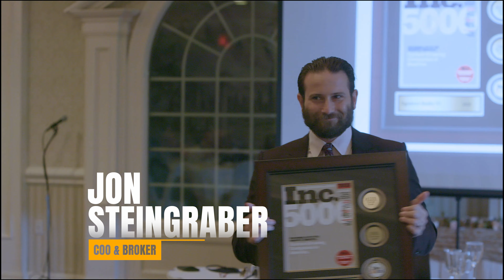WHY SELLERS SHOULD INVEST IN HOME STAGING | The Signature Sip | Ep 20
🎥 WHY SELLERS SHOULD INVEST IN HOME STAGING | The Signature Sip | Episode 20

 🎙️ 𝑻𝒉𝒆 𝑺𝒊𝒈𝒏𝒂𝒕𝒖𝒓𝒆 𝑺𝒊𝒑 podcast hosted by @jon_steingraber & @themichellepais

In this episode, Jonathan Steingraber and Michelle Pais, owners of Signature Realty NJ and successful entrepreneurs in the real estate industry interview Rosa Goncalves, Owner of So Chic Home, as seen on "24 Hour Flip" on A&E TV. With over 20 years of experience in the Interior Design Industry, as well as, a passion for decorating there was no question that home staging would be the perfect career change for Rosa. In this industry, every real estate agent or investor should have a go-to home staging company to better service their clients. Rosa loves working with people and helping her clients maximize their property's selling potential. Her goal is to make her unique sense of design make prospective buyers walk away from a property she staged and say " I could live there!"

 🏡 This podcast is a valuable resource for both real estate agents and investors who want to stay informed about the latest developments in the industry.

𝐅𝐎𝐋𝐋𝐎𝐖 𝐘𝐎𝐔𝐑 𝐅𝐀𝐕𝐎𝐑𝐈𝐓𝐄 𝐑𝐄𝐀𝐋 𝐄𝐒𝐓𝐀𝐓𝐄 𝐏𝐎𝐃𝐂𝐀𝐒𝐓 𝐅𝐎𝐑 𝐀𝐃𝐕𝐈𝐂𝐄, 𝐒𝐓𝐎𝐑𝐈𝐄𝐒 & 𝐈𝐍𝐃𝐔𝐒𝐓𝐑𝐘 𝐓𝐈𝐏𝐒 → @TheSignatureSip